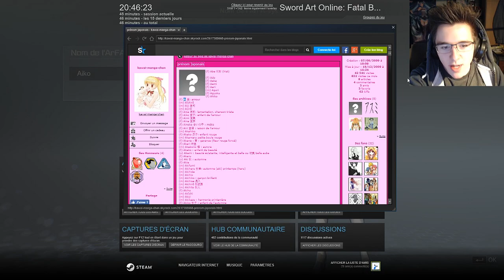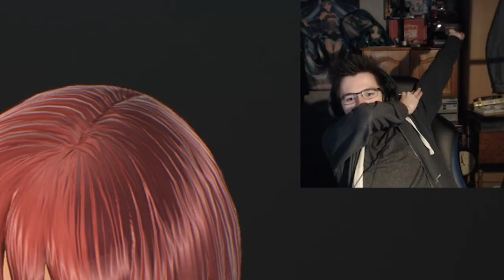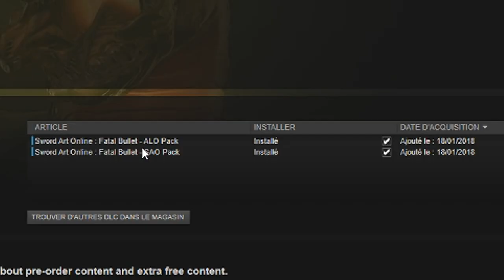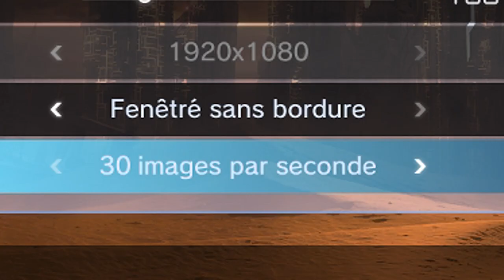LE PIRE JOUEUR SAO ! - SWORD ART ONLINE FATAL BULLET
C'est officiel je suis le pire des nuls de Sword Art Online Fatal Bullet ! xD donc voici ma découverte du jeu extrait d"un live tourner le jour de la sortie du jeu ! :D